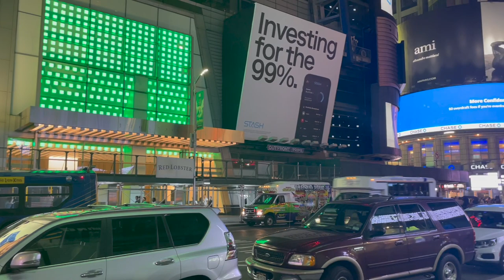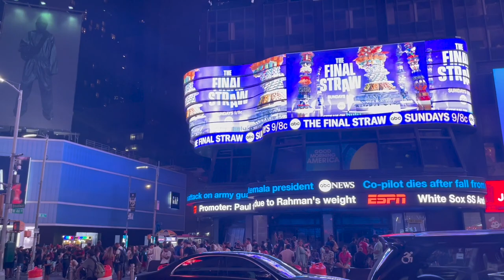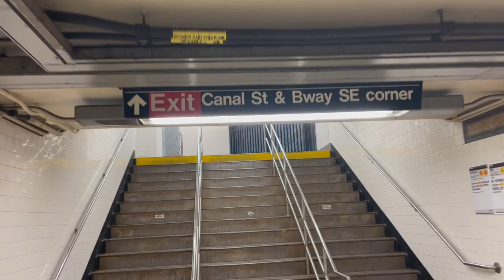Is It Safe to Wear Rolex in New York City?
Rolex Explorer 114270 in NYC